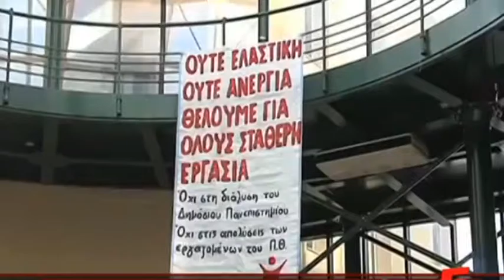005 ΜΕΤΑΠΤΥΧΙΑΚΟ ΣΤΗΝ ΤΟΞΙΚΟΛΟΓΙΑ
VERGINA TV